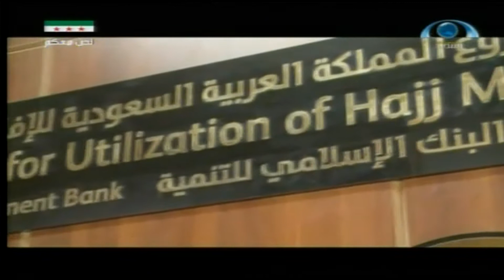المجد في المشاعر (24) | يوم الأربعاء 11-12-1434ه‍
الأسرة في الحج | الشيخ. أنس بن سعيد بن مسفر (أستاذ بجامعة أم القرى)
تقرير | مشروع المملكة العربية السعودية للإفادة من الهدي والأضاحي
لماذا أسلمت | الشيخ. مؤمن إبراهيم..
تقديم
ناصر سي عبد الله..
خالد بن عيد العتيبي..
صهيب بن يوسف الأحمدي..
عبد الرحمن بن ظافر العمري..
اسم البرنامج: المجد في المشاعر..
للمشاركة على الوسم: المجد_في_المشاعر..
فريق الإعداد:
أحمد الشقاع
أحمد الكناني..
إخراج/
محمد الشرقاوي..